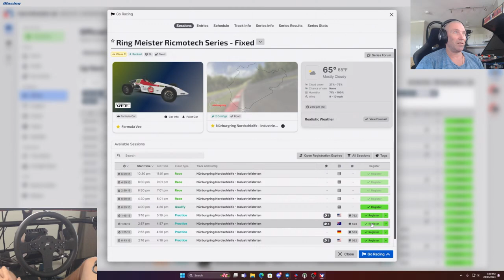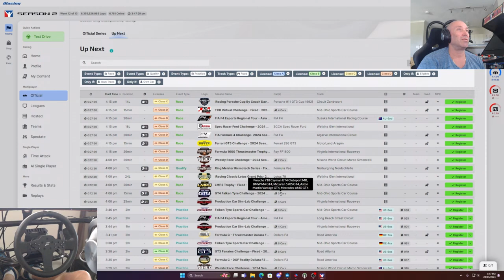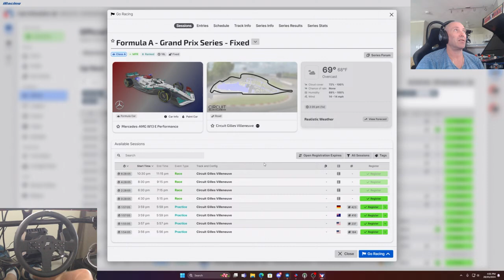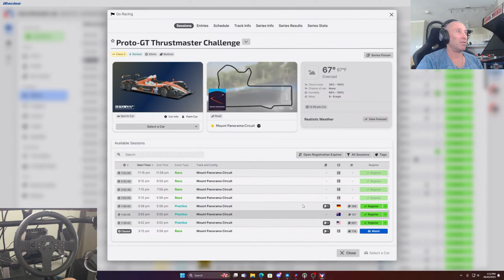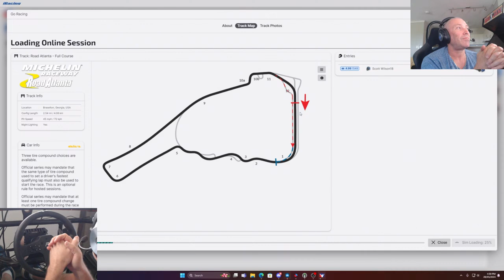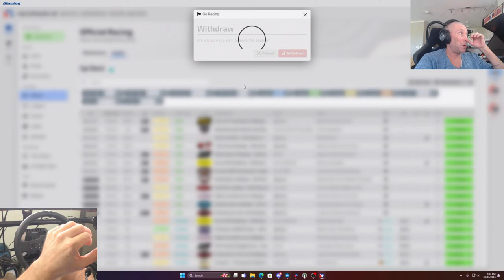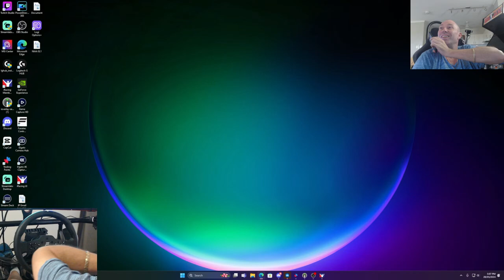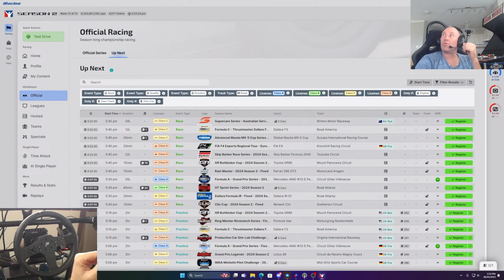Mr Worldwide Racing in iRacing is Hilarious